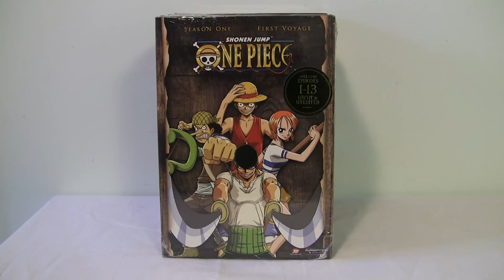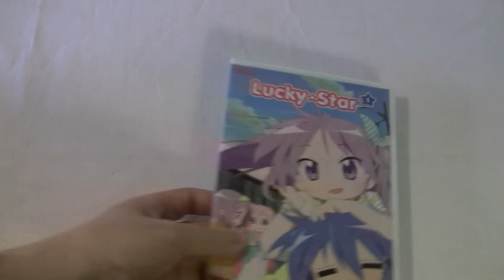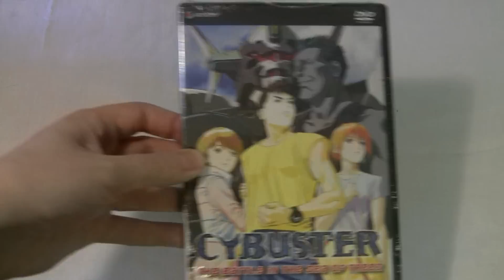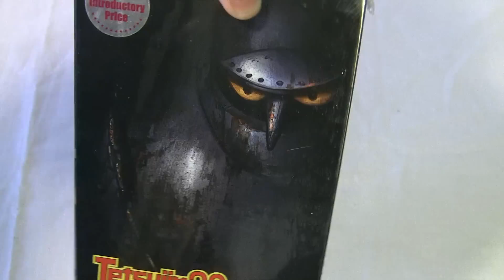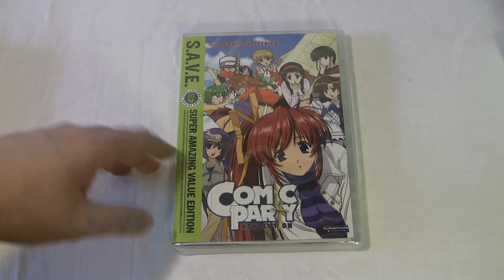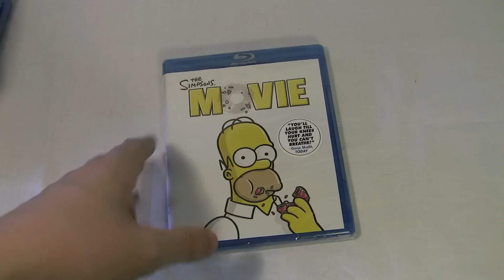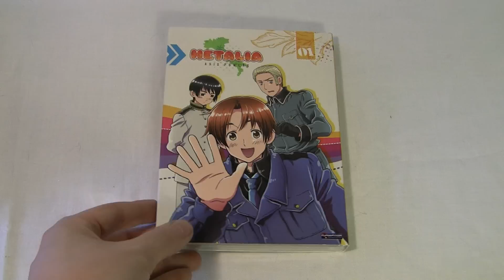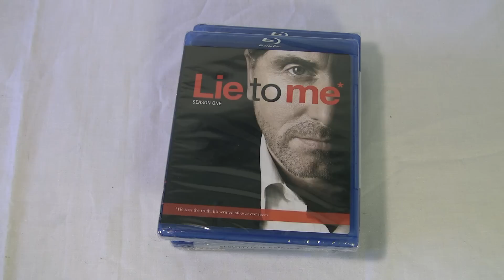DVD, Blu-Ray & Anime Collection Update #2 (Black Friday Hauls 2010)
Here is the ton of DVDs, Blu-Rays and Anime I got for Black Friday!